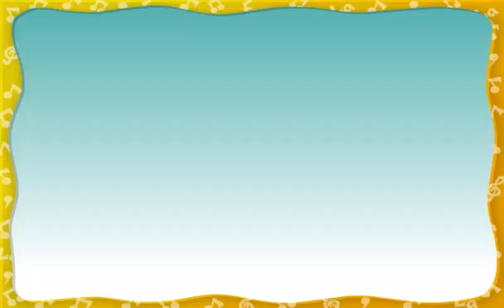Higglytown Heroes: Sing Along With Friends Gameplay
A kid-friendly musical Disney flash game from way back in the 2000s. There are 3 activities you can do in the game. Higglytown Heroes will always be my childhood, and I will never forget that. Enjoy guys!!